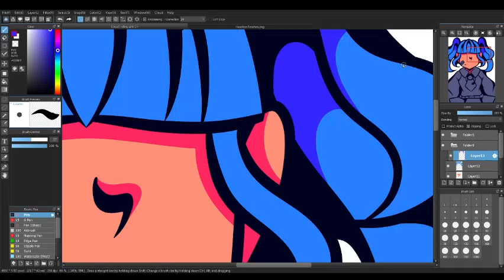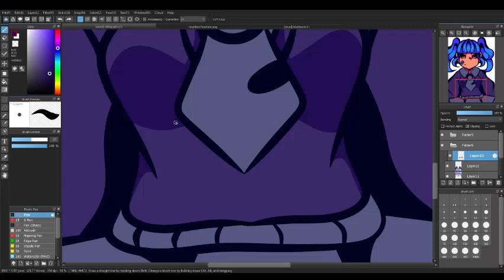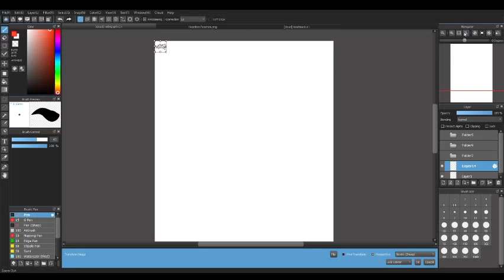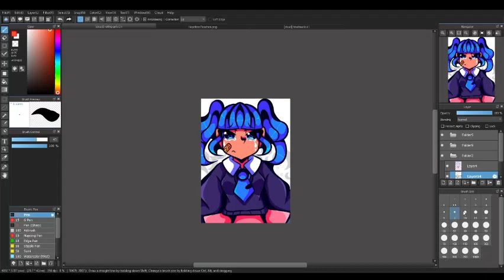Rolling Girl (speedcoloring)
Tribute to the greatest vocaloid producer Wowaka